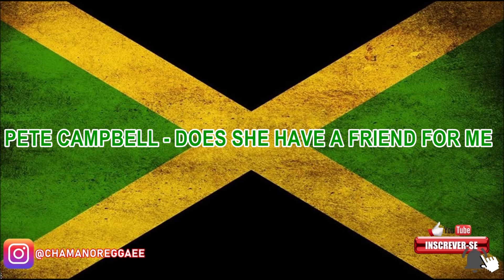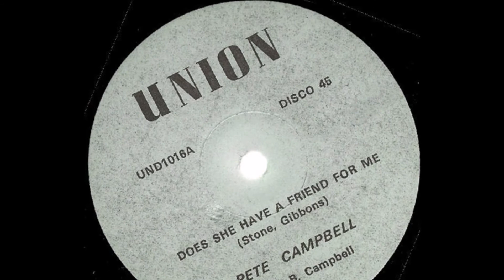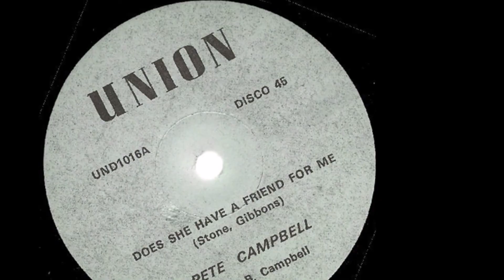PETE CAMPBELL - DOES SHE HAVE A FRIEND FOR ME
Selo:Union Records (2) – UND1016
Formato: Vinil, 12", 45 RPM
País: UK
Gênero: Reggae
Estilo: Roots Reggae, Dub